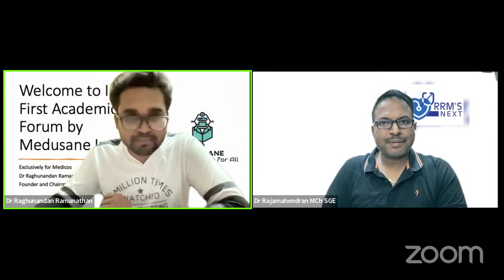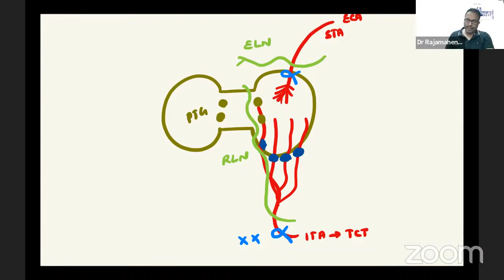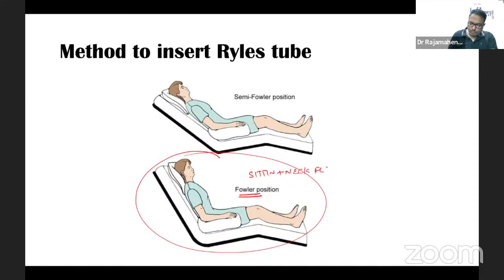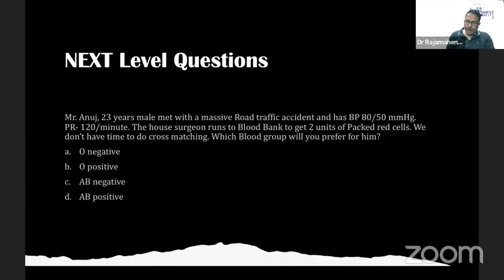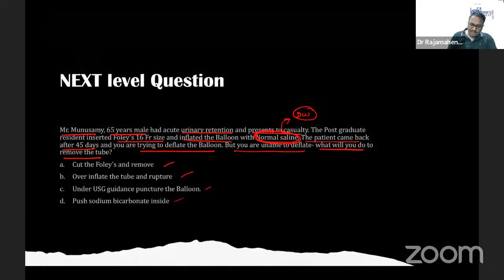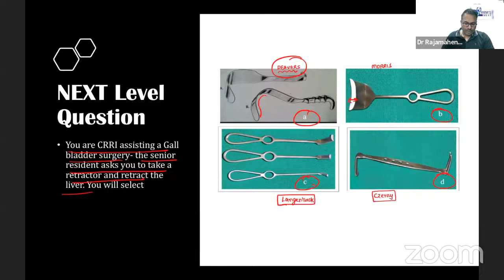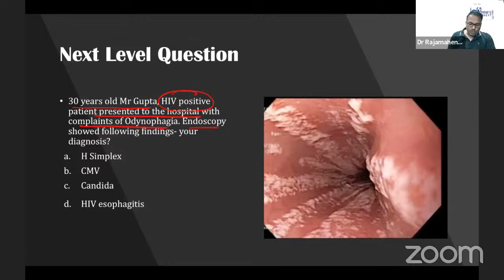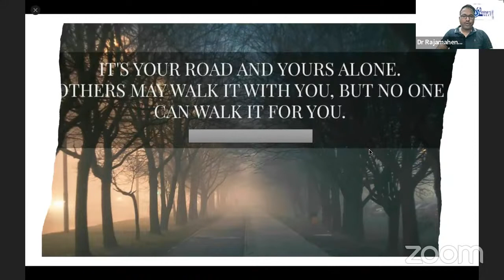A step towards your desired PG | From Namma Surgery Legend Dr. Rajamahendran M.S., | MEDUSANE